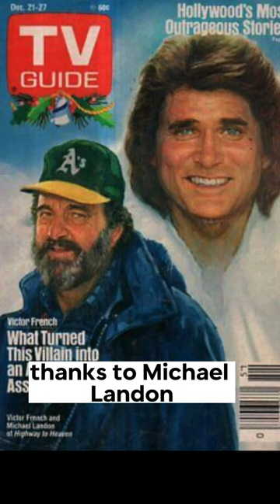How Michael Landon Saved Victor French From Misery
Life Changing Eps
"An Earthquake Called Callahan" (Bonanza)

In the early '70s, Victor French was known primarily for playing bad guys on TV and film. But in 1971, he was cast in two episodes of Bonanza that showed off his lighter side.

It was during these episodes that Michael Landon saw what Victor French was capable of and when he cast Little House on the Prairie (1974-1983) and later, most importantly, the role of Mark Gordon on Highway to Heaven (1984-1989).

This casting, French said in 1985, turned his life around.

Sadly, French passed away in 1989 at the age of 54, before he could test out his 'newly discovered' acting range.